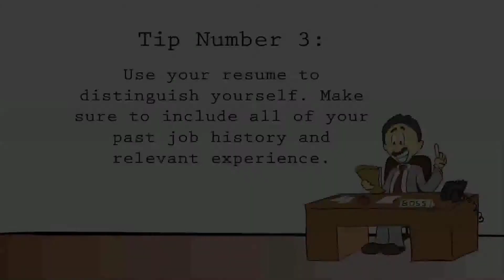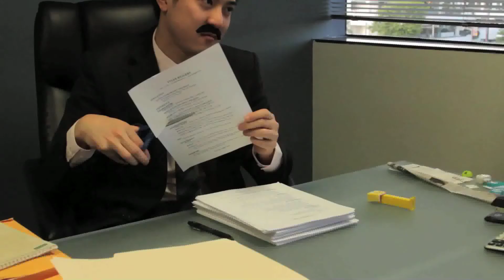Tips for Interviewing in Today's Tough Economy: Tip Number 3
Written by and Starring: Josh Chang and Tyler Riggers

Directed by: Joseph Bolter

Animated Titles by: Tyler Riggers